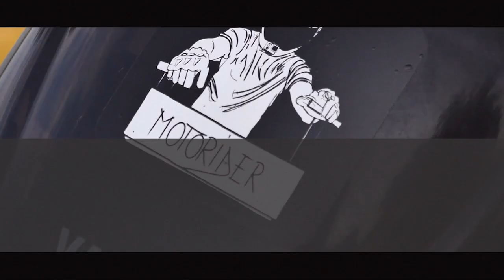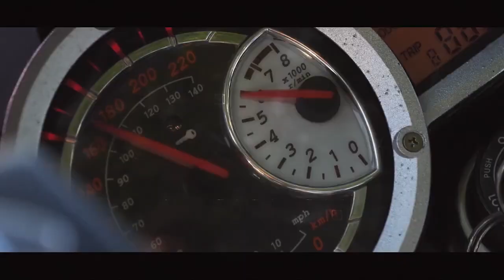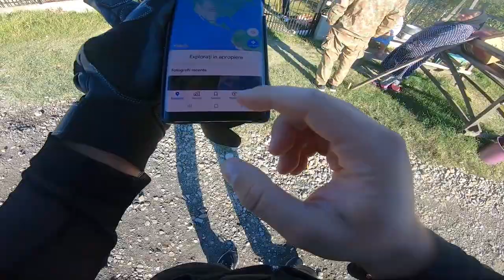Bataie in FAMILIE Surprinza de MotoRider | Romania 2020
accident moto 2020 , accident, crash 2020 motorcycle crash,motorider,politia romana 2020  accident motocicleta incepatori,motocicleta 2020 bucuresti ,motocross,bucharest,bucharest bucuresti,romania bucuresti,yamaha,yamaha r1,yamaha  2020